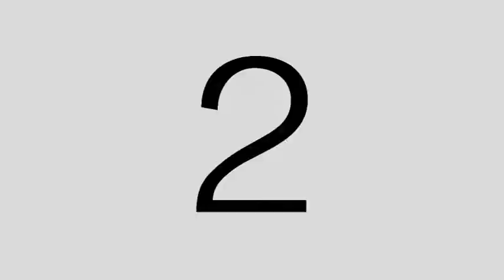20140313 announcements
1-Min-Min: Personalized Hall Passes